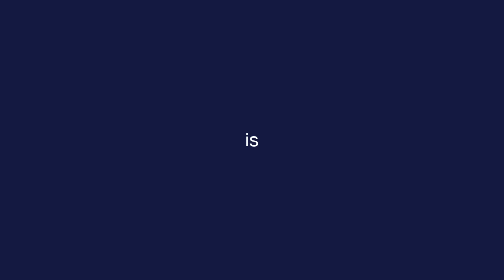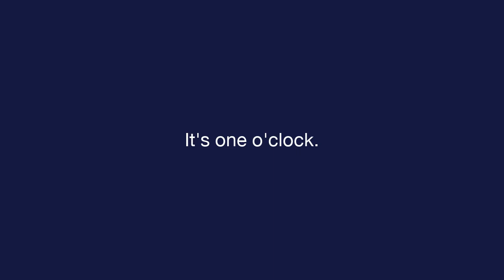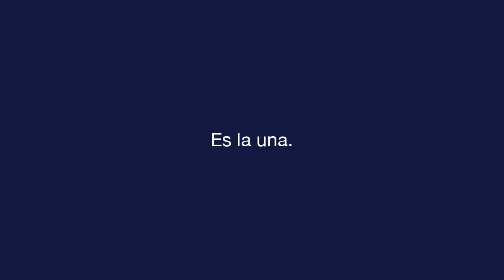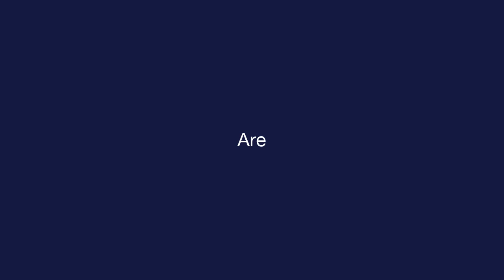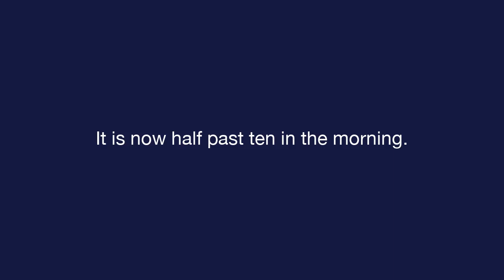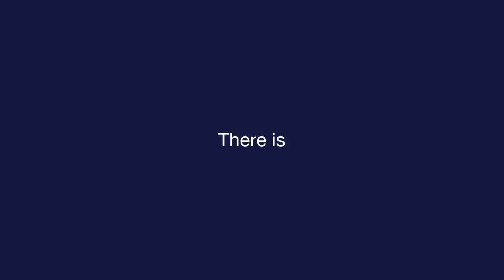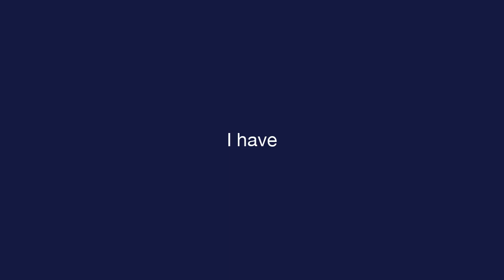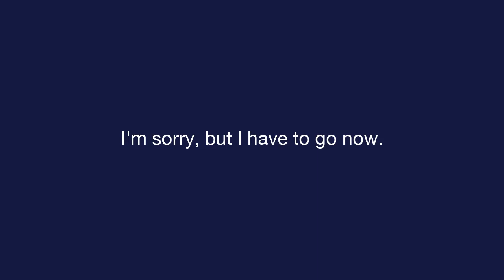Daily Spanish - Lesson 5 - About Time - Text